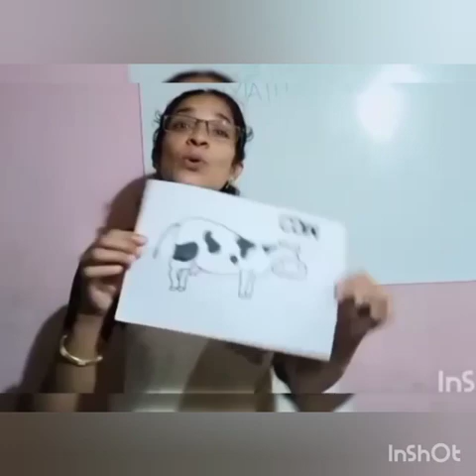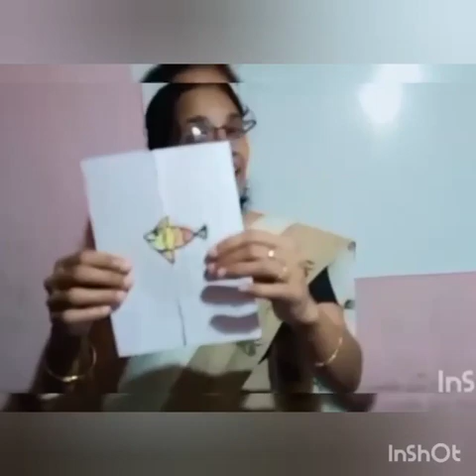LKG-MATHS-MODULE3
Big & small